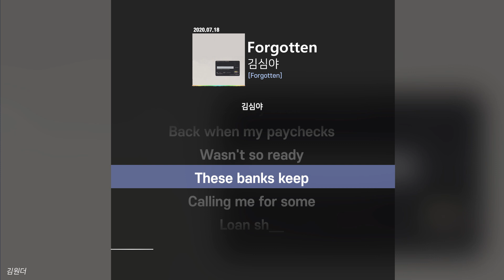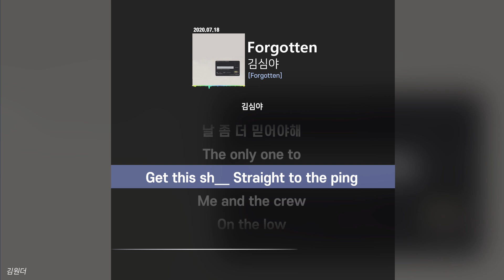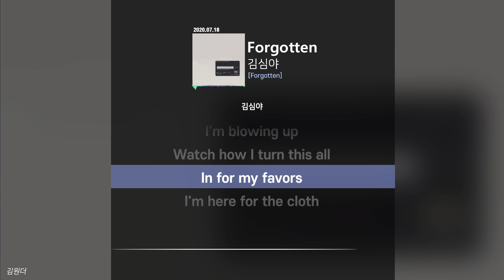김심야 - Forgottenㅣ가사ㅣLyrics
김심야 - Forgotten
가사, Lyrics

앨범 : Forgotten
작곡 : cjb95
작사 : 김심야
편곡 : 250